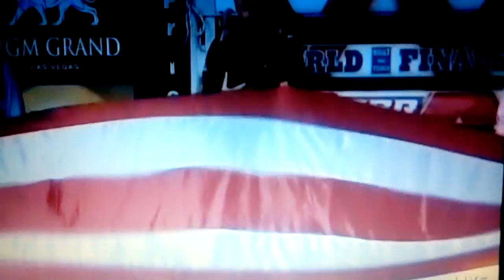"Tribute" to Major-General Ed Mechenbier USAF/ POW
Tribute to Major General ED MECHENBIER US Air Force. Tribute to a special man who dedicated his patriotism to this great country USA. A story to be told.- POW 6 years- Pilot -MUST SEE VIDEO! 10/26/13